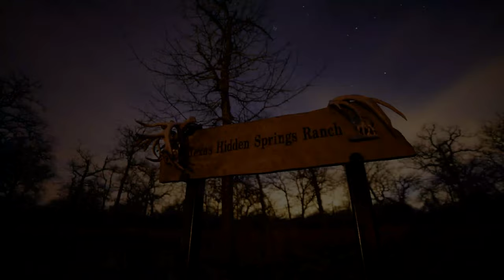Girls Blowing up Pumpkins with ARs and Tracers! | Streak Ammo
Happy Fall, y’all! In this video, we celebrate our favorite time of the year with Matti Warren and Allie Butler. Watch as they have a shoot off competition blowing up pumpkins with a Timber Creek anodized orange .45 Carbine and Streak Ammo! Watch these non-incendiary bullets light up bright red as they fly thru the air to smash some pumpkins. We won’t be needing a sharp knife this year cause we are carving our pumpkins with bullets!

Special thanks to:

Allie Butler
Streak Ammo made by Ammo Inc.
Timber Creek Outdoors
Sightmark
CMMG
Silencer Shop
Superior Outfitters